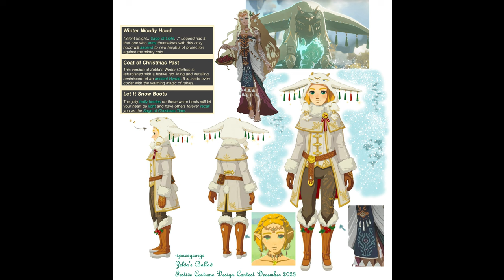Zelda's Ballad Art Contest #8 Results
Totk Credits:
TheRicoLicious
Amiibolad
SpageGeorge
Jrhall
Juliesgloom

Become a channel member to gain access to early uploads, mod requests, members-only live chat, and much more!

What content do y'all enjoy the most?

My discord username is Trollsquad57 # 4422

Here's my Nintendo Switch friend code: SW-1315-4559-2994 Friend me!

Suggestions are always welcome in the comments!